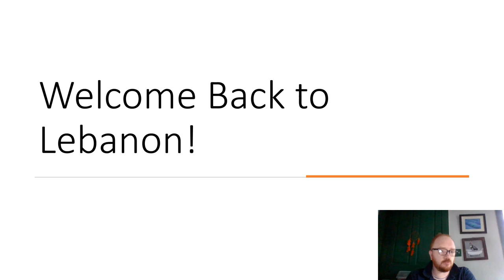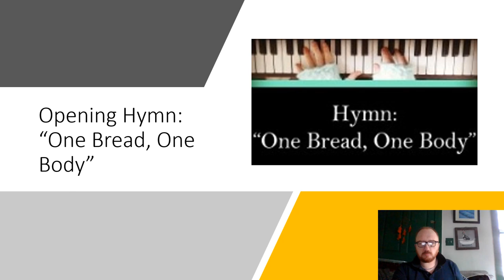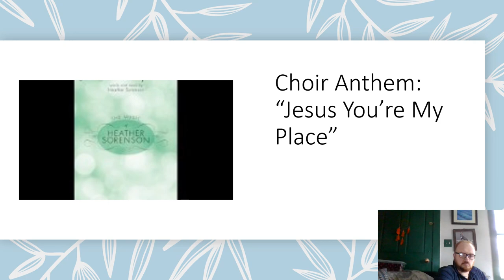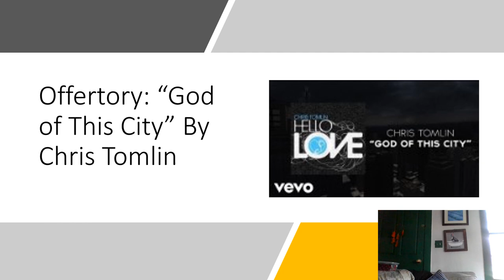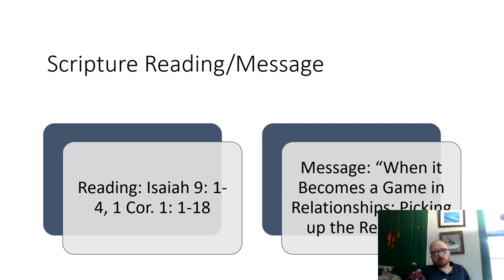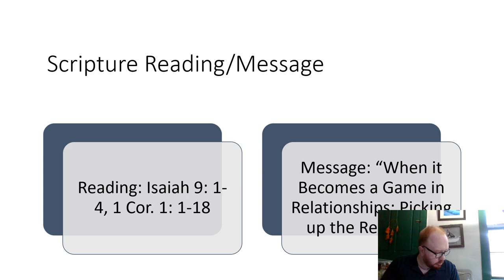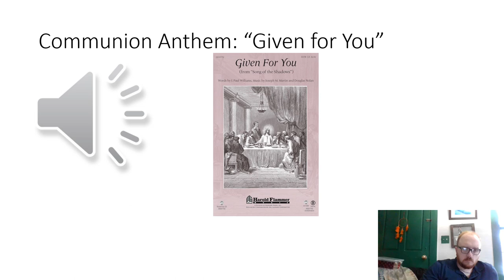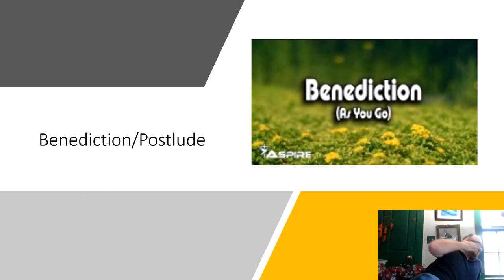Saturday Worship 1/21/23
Service for Saturday 1/21/23